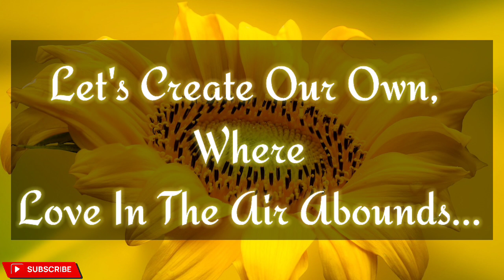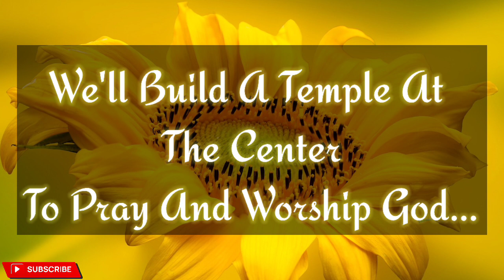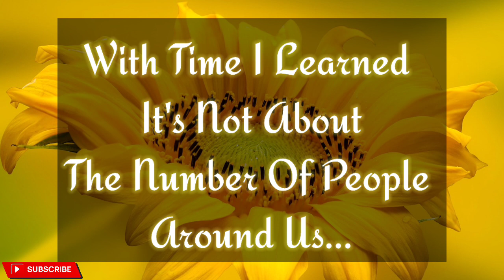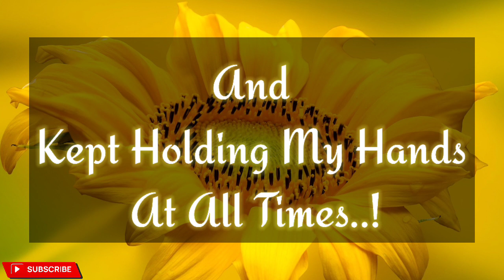I Love You Poetry For My Love ❤️